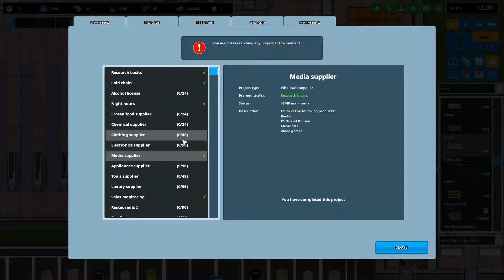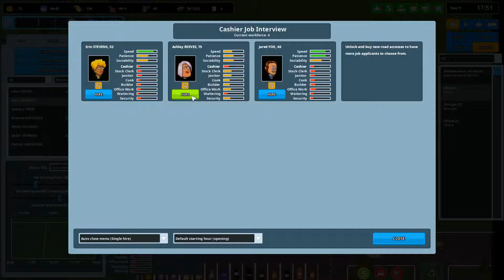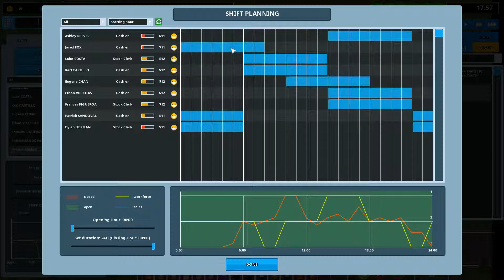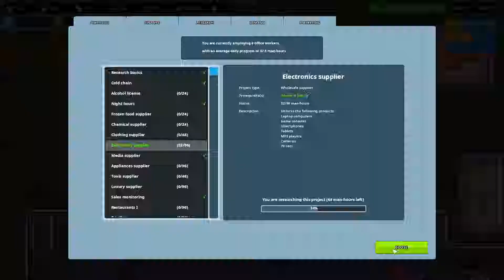Angespielt: „Another Brick in the Mall“ Folge 3 ( Letʼs Play | deutsch )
Ein eigener Supermarkt, ein Restaurant, ein Tante-Emma-Laden, ein Kino – all das und noch viel mehr ist möglich im Tycoon-Game „Another Brick in the Mall“. Werdet zur Kauffrau oder zum Kaufmann eurer feuchten Simulationsträume.

Ich freue mich über eure Ideen, Vorschläge und Tipps.

Ihr wollt auch außerhalb der Kommentare mit mir und anderen Zuschauern schreiben? Kommt in den Discord-Chat